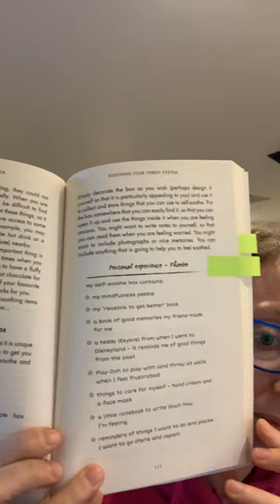BOOK | My Anxiety Handbook Microreview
Micro review of My Anxiety Handbook

This is a great book for young people or adults working with or caring for young people (I picked up some tips for myself too...)